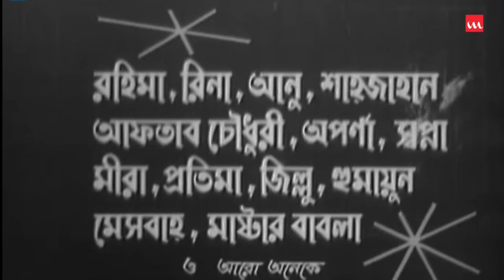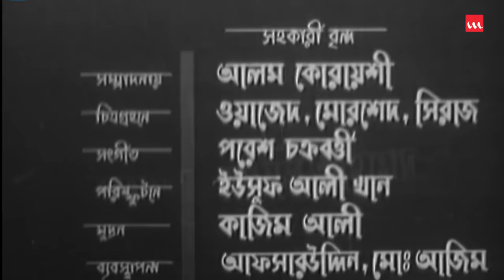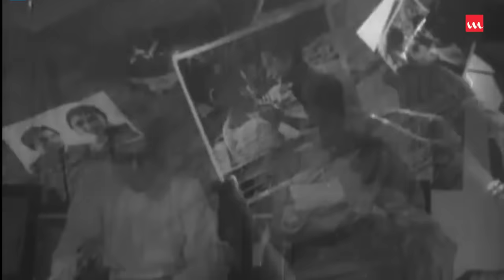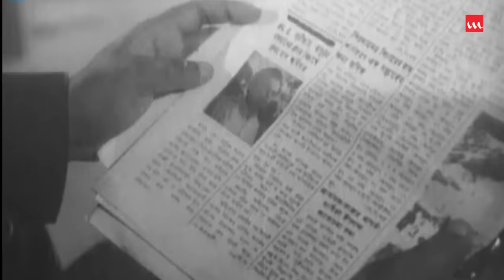Nil Akasher Niche | Bangla Movie | Razzak, Kobori | Ismail Mohammad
Film – Nil Akasher Niche
Starring – Razzak, Kobori, Anowar, Hasmat, Shahjahan, Rahima, Sultana and Rina
Story, Screenplay & Direction – Ismail Mohammad
Chief Assistant Director – Hasmotullah Khan
Cinematography – Bebi Islam
Editing – Boshir Hossain
Makeup Artist –Shahjahan
Genre – Movie
Label – Laser Vision
Story Time: 02:16:14